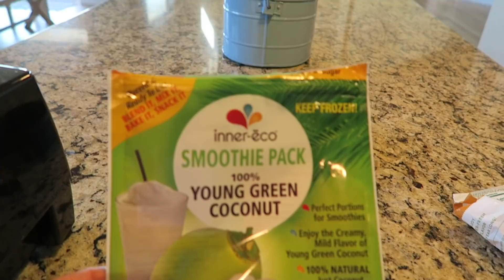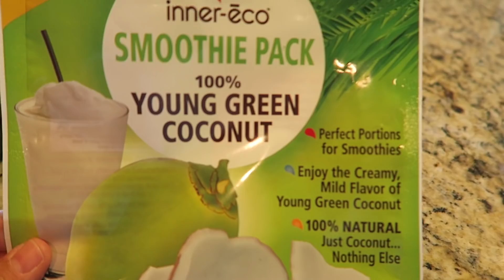A Sad Day - VLOG 10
Today was unfortunately a very sad day for our family. We had to put down our sweet kitty cat Six. He was the best kitty E.V.E.R. and will be missed. I tried to keep the vlog as upbeat as possible, but this is our life and today was hard.